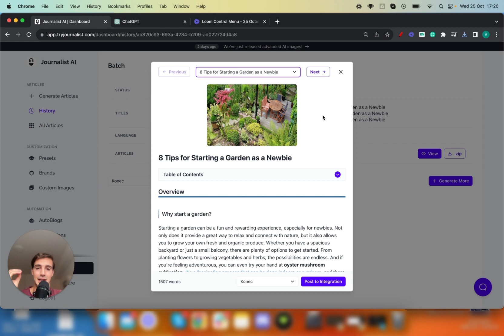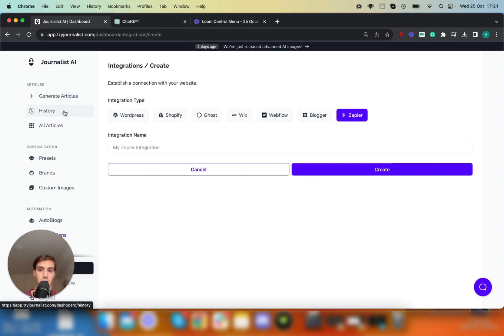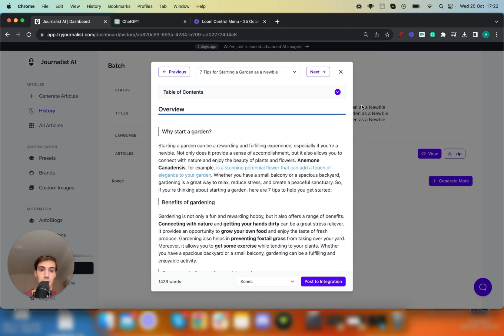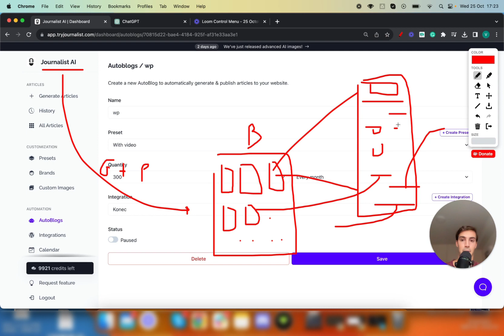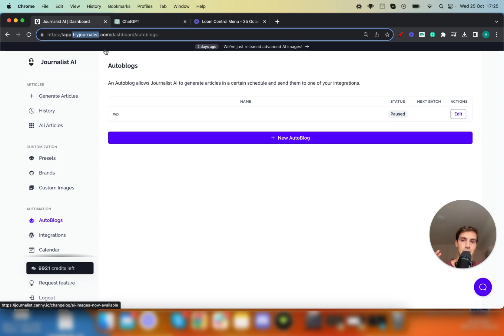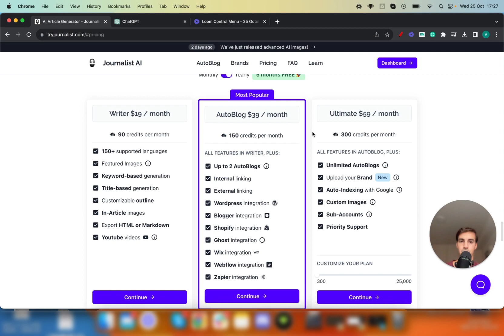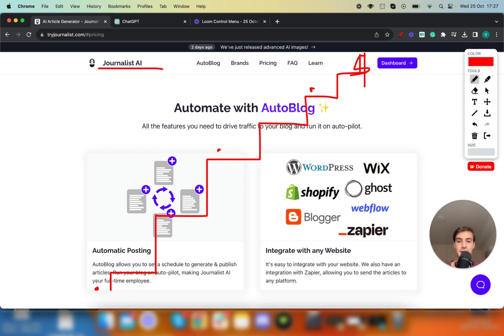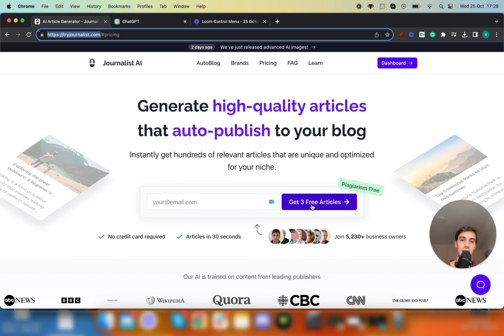🤯 ChatGPT vs Secret AI SEO Tool: A 10x Better Alternative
. If you're doing SEO and find ChatGPT isn't enough, I have an alternative for you.

Journalist AI is a better version of Open AI's ChatGPT.

Why?

Because it allows you to have so much more control over content output.